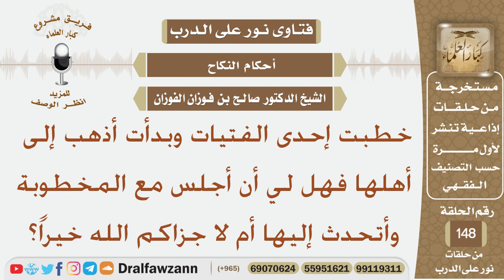خطبت إحدى الفتيات وبدأت أذهب إلى أهلها فهل لي أن أجلس مع المخطوبة وأتحدث إليها أم لا؟ الشيخ الفوزان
نص السؤال:
خطبت إحدى الفتيات وبدأت أذهب إلى أهلها فهل لي أن أجلس مع المخطوبة وأتحدث إليها أم لا جزاكم الله خيراً؟
السيرة الذاتية :
للاشتراك في قناة الشيخ صالح الفوزان

رئيس الفريق
لمشروع كبار العلماء